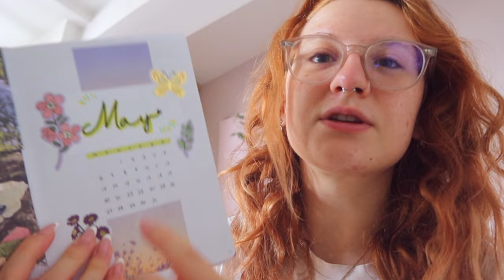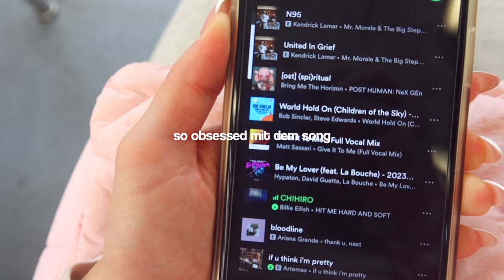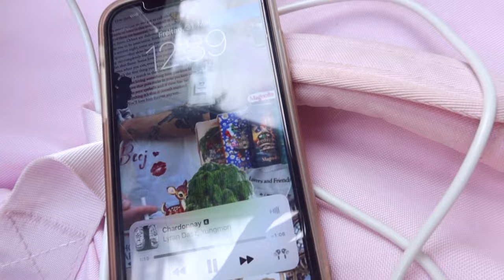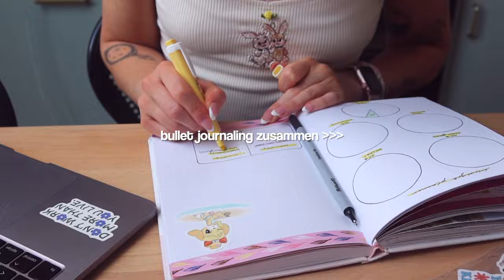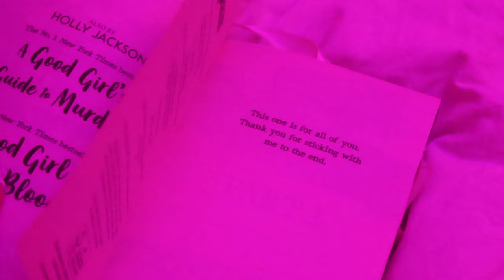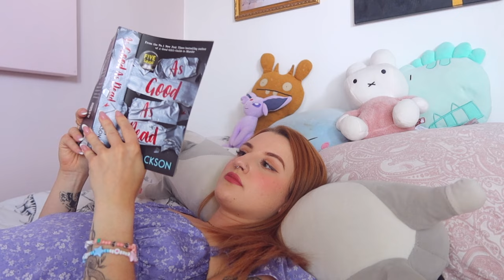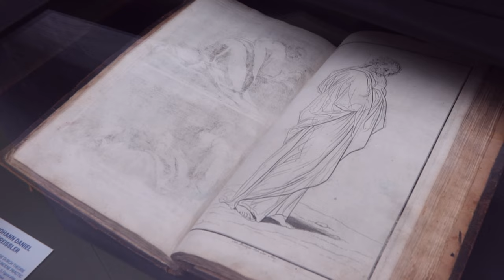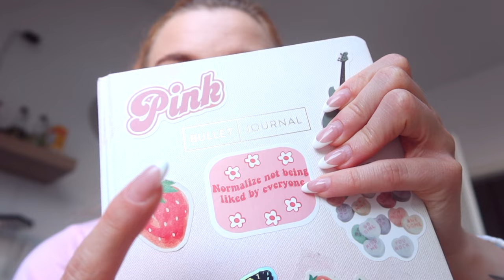˙✧˖°📷 ༘ ⋆｡˚weekend vlog | pole dance, museum,...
hellooo meine lieben und willkommen zu einem neuen weekend vlog! :)

time stamps:
00:00 intro
00:18 freitag
12:26 samstag
15:09 sonntag